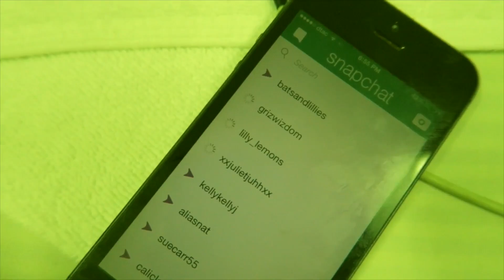What I eat to Stay Leaner than Freelee + my Training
I LOVE FREELEE.